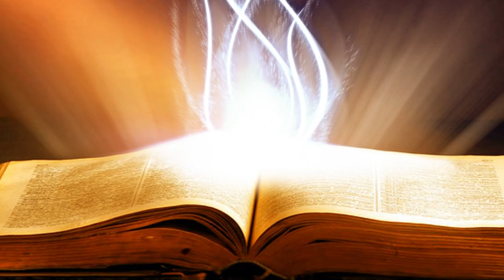Suy Niệm Lời Chúa : Thứ Sáu, 04/10/2019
thứ sáu tuần XXVI thường niên C : loan báo tin mừng cho nguời nghèo theo gương thánh phanxicô assisi